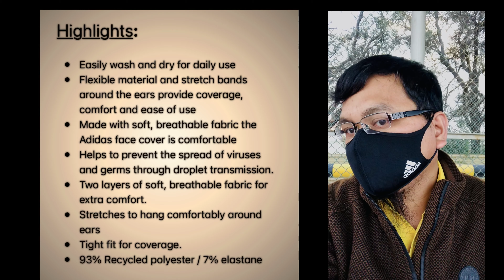Adidas face mask / Adidas face cover | unboxing/unpacking & on face | Azo Edition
This video is showing my unpacking and on face looks of this  face mask / face cover made by adidas. Enjoy watching😉🤓.

Comfortable | Washable | Reusable